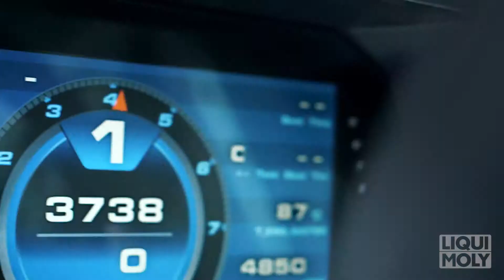LIQUI MOLY Sponsoring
ABOUT LIQUI MOLY

Our results create passion!

LIQUI MOLY is a global trademark for top quality in premium lubricants, oils, additives and service products. Backed by decades of experience and German technology, we are now growing deep roots and strong partnerships in South Africa. Focused on bringing you all the innovation, research and development of a world leader operating in over 120 countries, we’re instilling our own sense of family, community and mutual respect in how we do business.